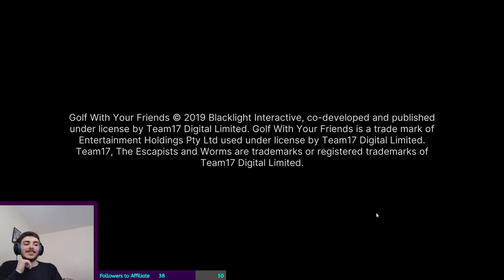VOD | Creating a Course in Golf with your Friends! #1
I was recently gifted Golf with your Friends by Bekkiboom which I've wanted for quite a while, And I've played a few courses with her community and with MasterMewzer, so I decided to try create a course, and I decided to stream it!